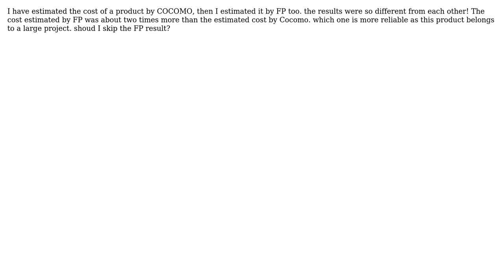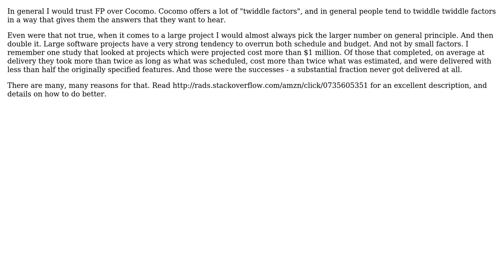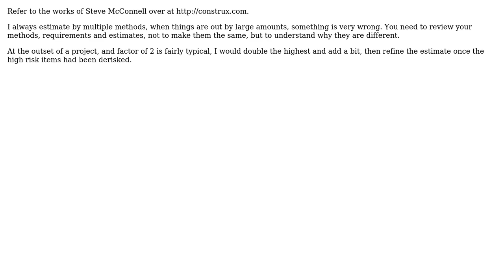Software Engineering: Which one is more reliable in a large project, COCOMO or FP? (3 Solutions!!)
Software Engineering: Which one is more reliable in a large project, COCOMO or FP?

With thanks & praise to God, and with thanks to the many people who have made this project possible! | Content (except music & images) licensed under CC BY-SA | Music | Images & others | With thanks to user yannis user mattnz user Elton.fd user btilly user Bruce Ediger and the Stack Exchange Network Trademarks are property of their respective owners. You are responsible for your own actions.